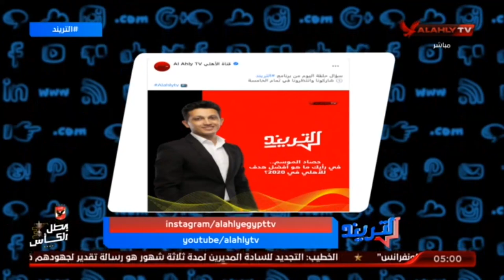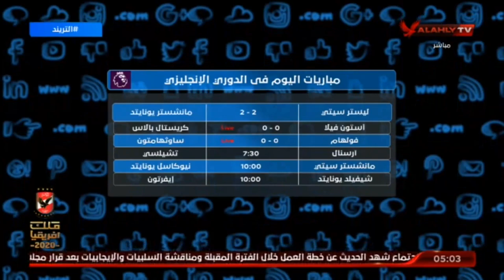تعرف على اهم مباريات اليوم واهم عناوين التريند مع امير هشام